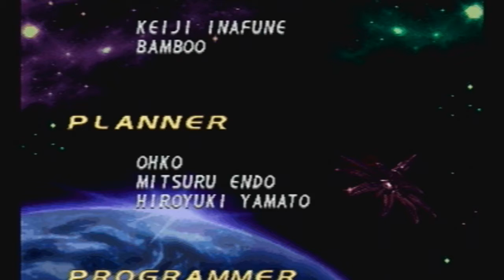Let's Play Mega Man X4 Part 13 Finale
X's Story Final Part: I Told You About Those Eyes...